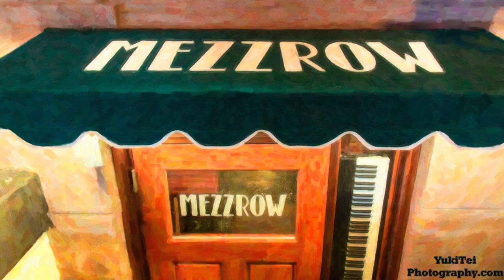Uri Caine & Mark Helias at Mezzrow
Uri Caine piano & Mark Helias bass perform at Mezzrow, New York.